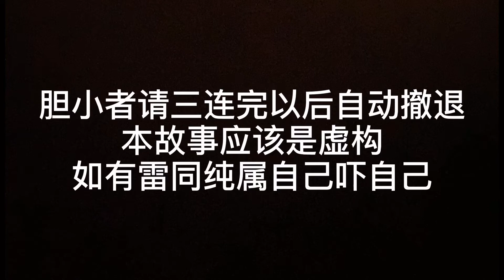蓝盈莹还是蓝可儿？ 首次分享，两件鬼事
胆小者请自动退出，本集我们带大家探索神秘的领域。